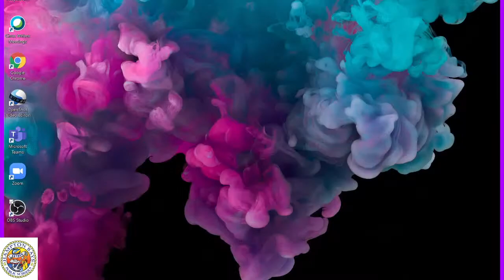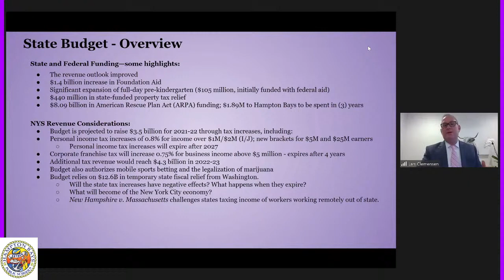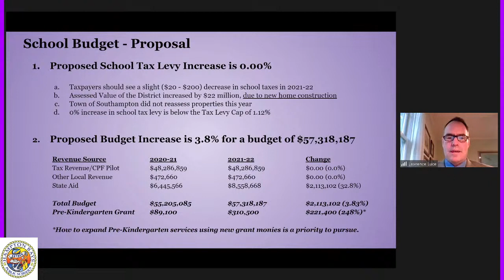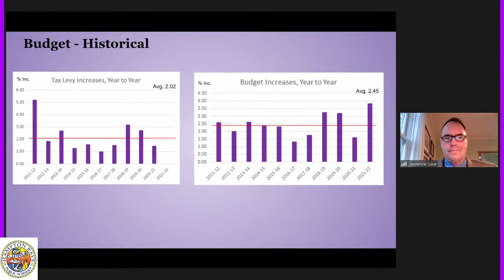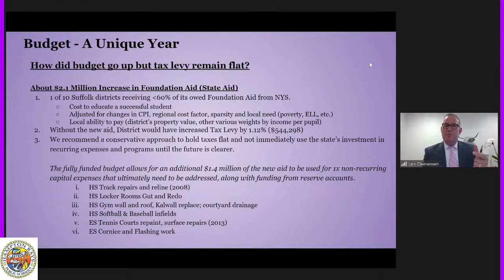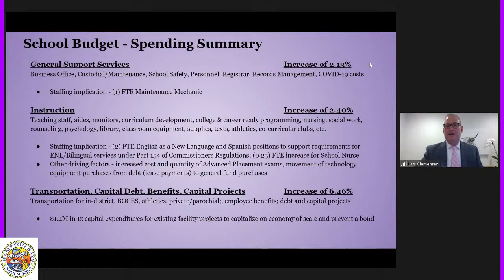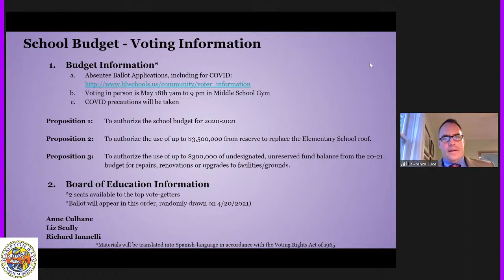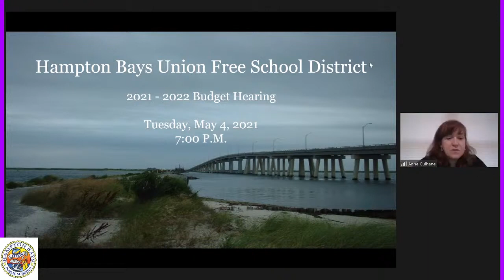Hampton Bays Public Schools